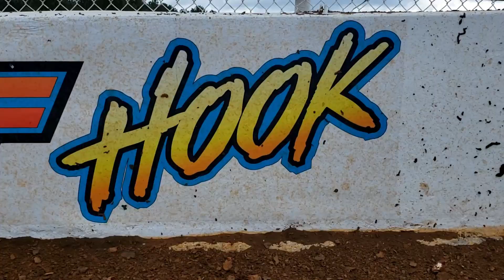4th Place #718 Ben Watkins - Street Stock Nationals - 8-15-20 Whynot Motorsports Park - In-Car